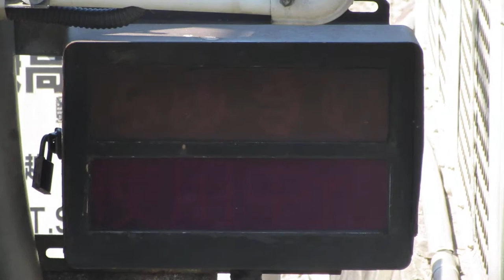江ノ電 踏切注意の表示板(LED電光掲示板) 鎌倉高校前駅 その2